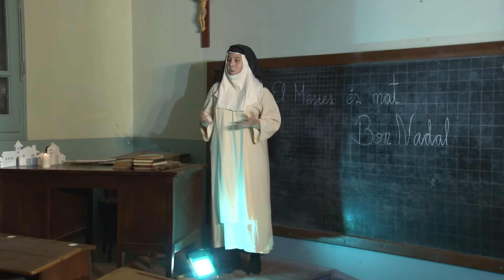La Colònia Vidal recrea com eren les nits de Nadal en una colònia tèxtil a principis del segle XX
El Museu de la Colònia Vidal ha organitzat per aquest cap de setmana, 1 i de 2 gener, una visita teatralitzada per recrear com eren les festes de Nadal en una colònia tèxtil a principis del segle XX. La proposta 'Nadal a colònia' s'ha realitzat de la mà de l'equip del film 'Terra de Telers'. Així doncs, els actors han representat, per exemple, com es feia cagar el tió, com era l'últim dia a l'escola, un àpat nadalenc amb torrons o la missa del gall.
Fa dos anys que s'estava treballant amb aquesta proposta però s'ha acabat endarrerint per la crisi sanitària, segons ha explicat el director del muntatge, Joan Frank Charansonnet. La idea, ha apuntat, és "transportar el públic cap a uns altres temps, fins a aquells Nadals perduts".

La proposta 'Nadal a colònia' es desenvolupava per sis espais diferents de la colònia tèxtil de Cal Vidal de Puig-reig. El fil conductor de la història és la família Sorribes i el públic descobreix com es vivia la tarda i nit de Nadal en una colònia tèxtil a principis del segle XX.
Així doncs, entre les escenes que es poden veure al muntatge hi ha l'últim dia d'escola, una lectura de poesies de Nadal, un assaig dels Pastorets, l'àpat de la nit de Nadal amb el plat típic de bacallà amb arròs i escudella, o la missa del gall.
 De la seva banda, el director del Museu Colònia Vidal, Jordi Vidal, ha explicat que l'objectiu de l'equipament és anar oferint propostes diferents per ensenyar el patrimoni que gestiona el museu.

La Colònia Vidal és una de les colònies tèxtils que es van instal·lar al peu del riu Llobregat durant l'últim terç del segle XIX i els primers anys del segle XX per utilitzar la seva aigua com a fonts d'energia. Va ocupar el darrer espai que quedava lliure entre Navàs i Berga, la zona on es va crear la principal concentració de colònies d'Europa. El Museu de la Colònia Vidal va obrir portes l'any 1995 i proposa conèixer com era la vida i el treball en una colònia tèxtil del 1900.